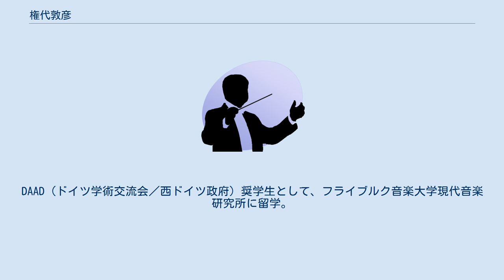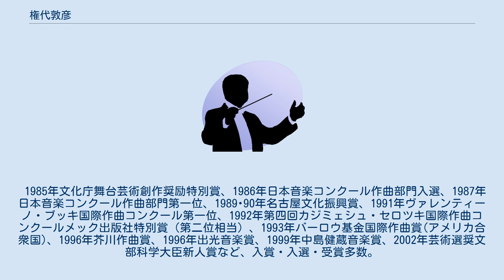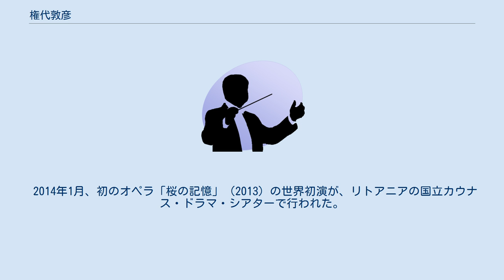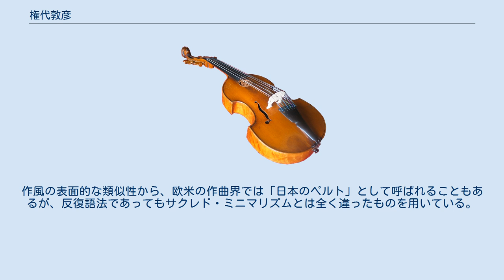権代敦彦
権代 敦彦（ごんだい あつひこ、1965年9月6日 - ）は、東京都生まれの現代音楽作曲家。
 桐朋学園大学作曲科卒業、同大学研究科修了。
DAAD（ドイツ学術交流会／西ドイツ政府）奨学生として、フライブルク音楽大学現代音楽研究所に留学。
文化庁派遣芸術家在外研修員としてパリ・IRCAM（フランス国立音響音楽研究所）でコンピュータ音楽を研究、実践。
1994年よりイタリアのチッタ・ディ・カステロ市の芸術奨学金を得て同地にて研修。
作曲を、末吉保雄、クラウス・フーバー、フィリップ・マヌリ、サルヴァトーレ・シャリーノに師事。
 1985年文化庁舞台芸術創作奨励特別賞、1986年日本音楽コンクール作曲部門入選、1987年日本音楽コンクール作曲部門第一位、1989･90年名古屋文化振興賞、1991年ヴァレンティーノ・ブッキ国際作曲コンクール第一位、1992年第四回カジミェシュ・セロツキ国際作曲コンクールメック出版社特別賞（第二位相当）、1993年バーロウ基金国際作曲賞(アメリカ合衆国)、1996年芥川作曲賞、1996年出光音楽賞、1999年中島健蔵音楽賞、2002年芸術選奨文部科学大臣新人賞など、入賞・入選・受賞多数。
2016年には尾高賞を受賞。
 2013年、サントリー芸術財団「作曲家の個展2013─権代敦彦」のテーマ作曲家として特集され、同財団委嘱によるオルガンとオーケストラのための「デッド・エンド」初演。
2014年、NHK交響楽団「Music Tomorrow 2014」において、同楽団委嘱による「ユートピア ―どこにもない場所―」初演。
2015年3月、東京芸術劇場委嘱による初の吹奏楽作品「Time No Longer ―もはや時がない―」初演。
7月、オーケストラ・アンサンブル金沢委嘱による「Vice Versa ―逆も真なり―」初演。
11月、フランクフルト放送交響楽団委嘱による「終わりへ向かって落ちる時間」初演。
2016年、「Vice Versa ―逆も真なり―」で第64回尾高賞を受賞した。
 2014年1月、初のオペラ「桜の記憶」（2013）の世界初演が、リトアニアの国立カウナス・ドラマ・シアターで行われた。
第二次世界大戦中のカウナス領事館で多くのユダヤ人の命を救った外交官、杉原千畝を題材としたオペラは、リトアニア国営放送で生中継された。
 現在、パリと東京を拠点に作曲活動を展開。
桐朋学園大学作曲科非常勤講師として後進の指導にもあたっている。
カトリックの洗礼を受けたクリスチャンであり、スピリチュアリズムに感化された曲名を持つ作品が多い。
作風の表面的な類似性から、欧米の作曲界では「日本のペルト」として呼ばれることもあるが、反復語法であってもサクレド・ミニマリズムとは全く違ったものを用いている。
東京コンサーツ所属。